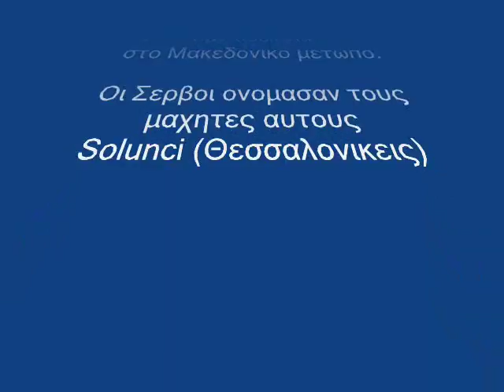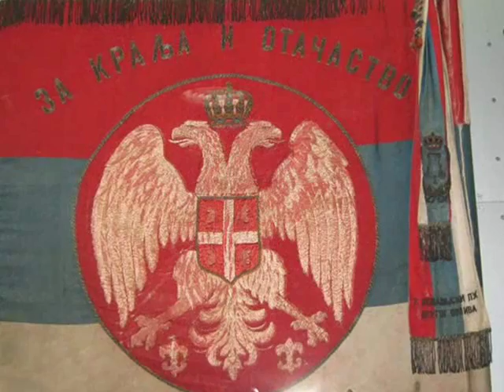Solunci.wmv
Ενα αφιερωμα στους ηρωικους Σερβους πολεμιστες των Βαλκανικων πολεμων και του Α' Π.Π, που πολεμησαν διπλα στο πλευρο των Ελληνων ορθοδοξων αδελφων τους.
ΓΙΑ ΠΑΝΤΑ ΜΑΖΙ - ZAUVEK ZAJEDNO